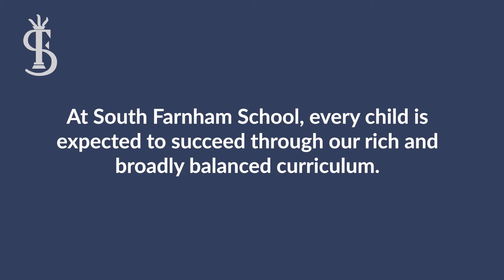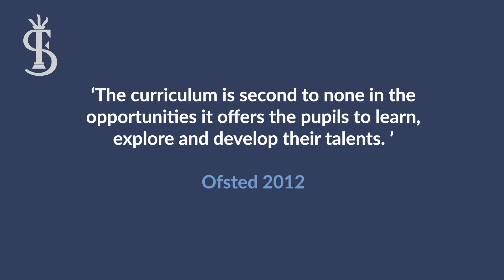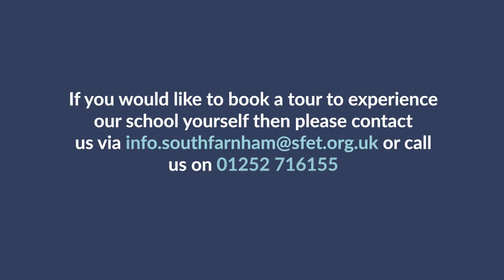South Farnham School - Video Prospectus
We are delighted to present our video prospectus and hope that it gives you an insight into the ethos, principles and values of South Farnham School.

If you would like to experience our school first-hand then please contact our school office to arrange a tour.